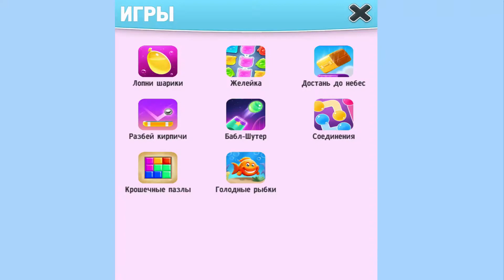My Talking Angela Android Gameplay Part 31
Watch The Adventures of My Talking Angela on our channel Android Games